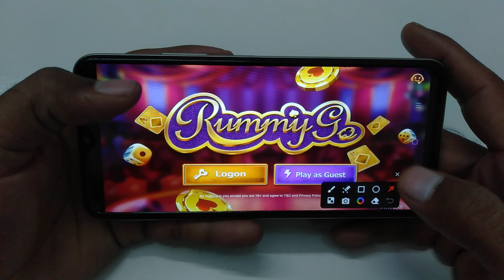How to forget password in Rummy Go | password Kaise forget Kare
Rummy Go password bhul Jane par kya Karen
Rummy Go main password bhul jane per kya Karen
Rummy Go par password bhul Jane par kya Karen
Rummy Go ID mein password bhul Jane par kya Karen
Rummy Go account mein password bhul Jane par kya Karen
Rummy Go app  mein password bhul Jane par kya Karen